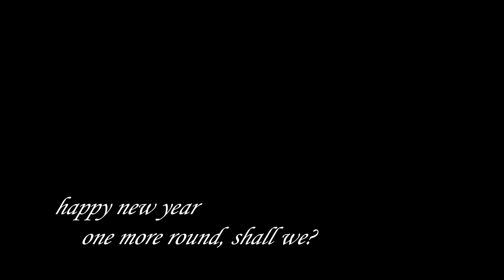2020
one more time, from the top.